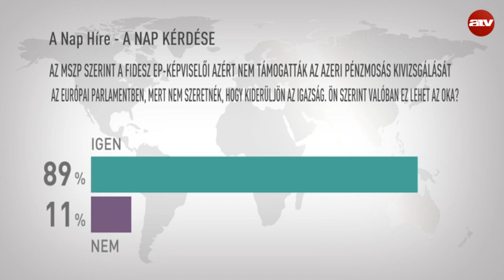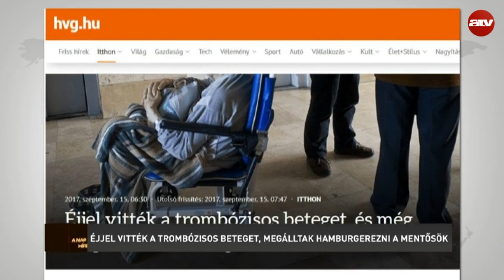A nap híre Simon Andrással - 2017.09.15.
A műsor vendégei Lendvai Ildikó az MSZP volt elnöke, Pető Péter vezető szerkesztő, 24.hu és Somos András műsorvezető, ATV.

A TÉMÁK:
- Fél a Fidesz, hogy kiderül az igazság a baltás gyilkos kiadásáról?
- Éjjel vitték a beteget, megálltak hamburgerezni a mentősök
- Hamarosan meglesz a Soros-konzultáció menetrendje